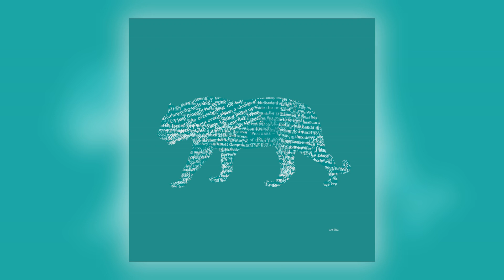Valtteri Laurell Nonet - Let Them Call It Jazz [Audio]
Album:	Tigers Are Better Looking [ALBUM]
Track:	4 of 6
Title:	Let Them Call It Jazz
Artist:	Valtteri Laurell Nonet
Label:	We Jazz
Cat#:	WJLP44
Formats:	CD Album/Vinyl LP/Digital
Digital Release:	3rd February 2023
Physical Release:	3rd February 2023

About This Release:

Composer Valtteri Laurell Pöyhönen presents his Nonet formation on We Jazz Records. Their debut album Tigers Are Better Looking is released 3 Feb and the ensemble features internationally renowned Finnish clarinetist Antti Sarpila, plus a strong cast of Helsinki-based musicians from several of the top Finnish groups.
Based on the writings of British-Caribbean author Jean Rhys (1890–1979), the 6-track album is a melancholy, intimate chamber jazz creation. Laurell's music swings, yet he doesn't stop there, but moves further to paint an original, richly-toned sonic image with the highly potent Nonet.
Laurell states Gerry Mulligan, Miles Davis's "Water Babies" and Charles Mingus among the key musical influences of his compositions on this album. Through Rhys's text, Laurell finds a special sense of detachment and melancholy evident in his new material. Antti Sarpila's masterful clarinet provides the icing on the cake, floating high above the clouds of sound.